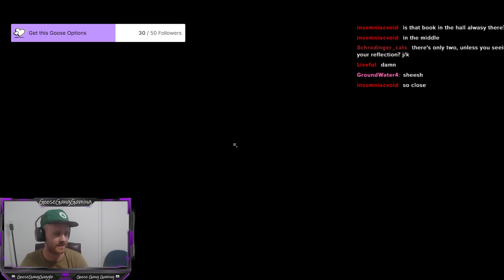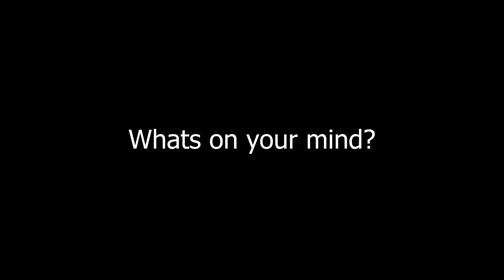Spot the Difference OR Naked Man | I'm on Observation Duty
HONK! HONK!

Welcome to Goose Gang Gaming. This channel attempts to capture fun moments between friends and also great stories from many types of genres. Goose Gang Gaming wishes to give you a warm welcome to this stream highlight where William plays I'm on Observation Duty and tries to survive his work shift.

Check out different content on the channel on Monday, Thursday, Friday and Saturdays.

HONK HONK